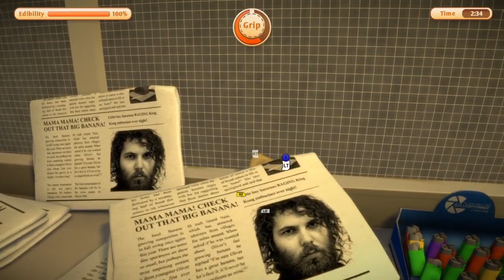I Am Bread - #5 - I Loaf Arson